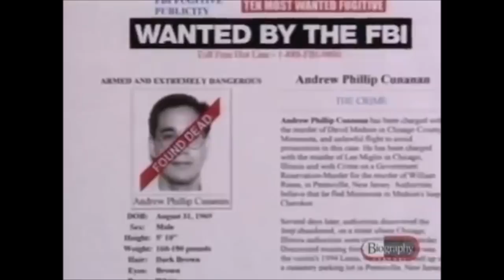Andrew Cunanan The Versace Killer 5/5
Andrew Phillip Cunanan (August 31, 1969  July 23, 1997) was an American spree killer who murdered at least five people, including fashion designer Gianni Versace, during a three-month period in 1997, ending with Cunanan's suicide, at age 27. On June 12, 1997, Cunanan became the 449th fugitive to be listed by the FBI on the FBI Ten Most Wanted Fugitives list. Eight days after murdering Versace, on July 23, 1997, Cunanan shot himself in the head in the upstairs bedroom aboard a Miami houseboat. At the time of the crimes, there was much public and press speculation that Cunanan's motives were tied to a diagnosis of HIV infection; however, an autopsy found him to be HIV-negative.